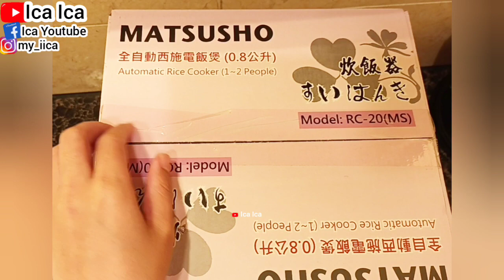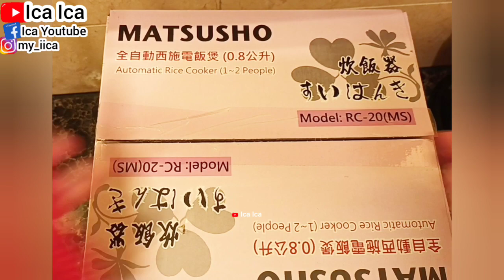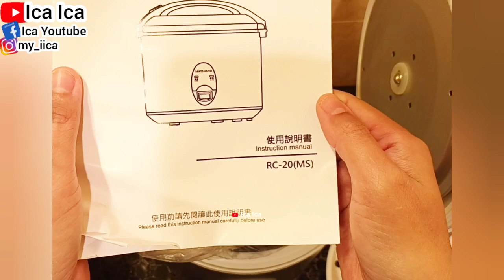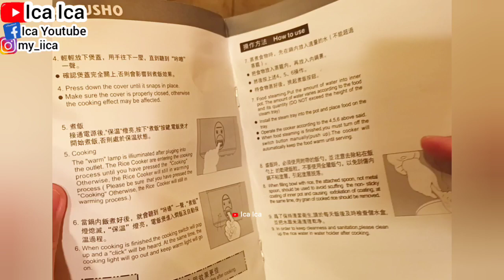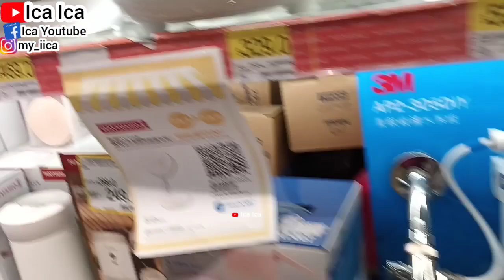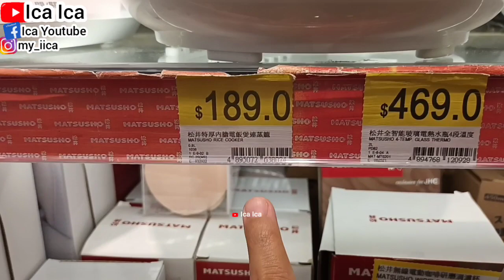ASMR RICE COOKER MATSUSHO || UNBOXING MEJIKOM MATSUSHO RICE COOKER MASAK NASI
WALKING TOUR
HOLIDAYS VLOG
TRAVEL VLOG
TRAVELING VLOG
HOME TOUR
HOUSES TOUR
SAFETY WALK
BUILDING TOUR
BUS TOUR
TRAINS TOUR
HOLIDAYS VLOG
VACATION TIME
LIBURAN LOW BUDGET
HOTEL TOUR
APARTMENT TOUR
KOREAN FOOD
RESTAURANT CHINA
RESTAURANT HONG KONG
RESTAURANT SINGAPORE
RESTAURANT MACAU
RESTAURANT INDONESIA
RESTAURANT MALAYSIA
RESTAURANT THAILAND
RESTAURANT AUSTRALIA
RESTAURANT FAIRWOOD
RESTAURANT STARBUCKS
RESTAURANT MCDONALD'S
RESTAURANT KFC
RESTAURANT PHILIPPINES
RESTAURANT TAIWAN
INDONESIAN FOOD
THAILAND FOOD
JAPANESE FOOD
CHINESE FOOD
SINGAPORE FOOD
TAIWAN FOOD
HONG KONG FOOD
KOREAN FOOD
MALAYSIA FOOD
PHILIPPINES FOOD
AMERICAN FOOD
ITALIAN FOOD
MACAU FOOD
VIETNAM FOOD
INDIAN FOOD
ARABIC FOOD